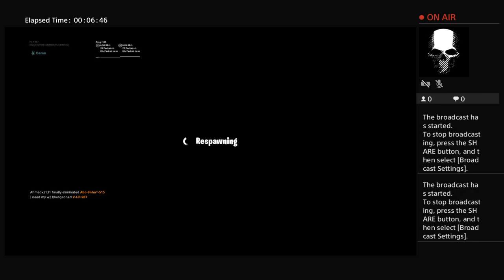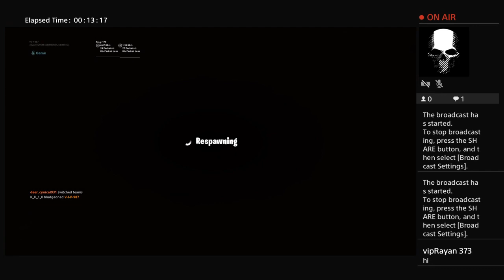Play playground (FILL)